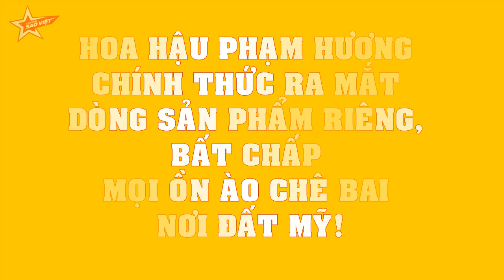Hoa hậu Phạm Hương CHÍNH THỨC ra mắt dòng sản phẩm riêng, bất chấp mọi ồn ào chê bai nơi đất Mỹ!